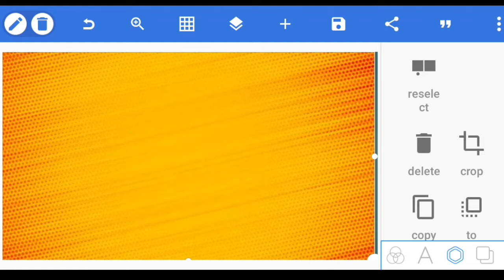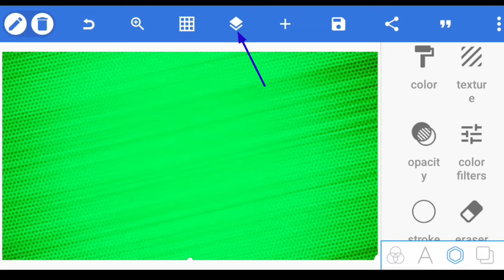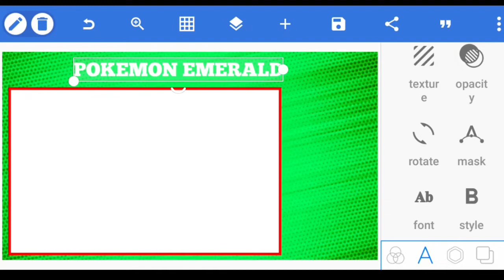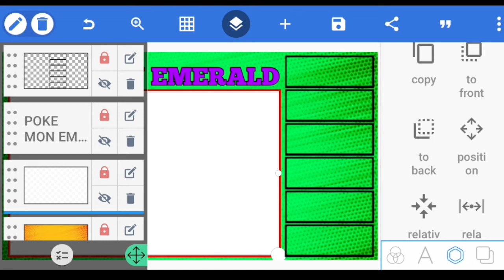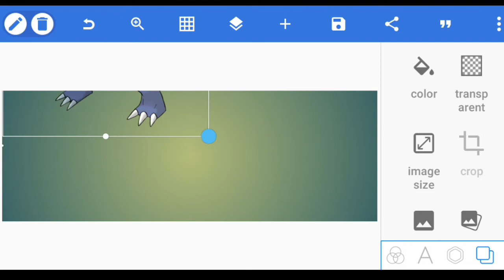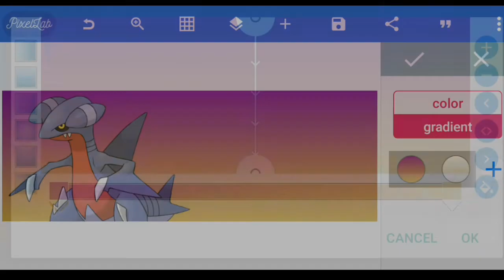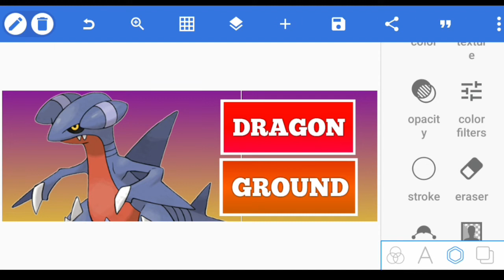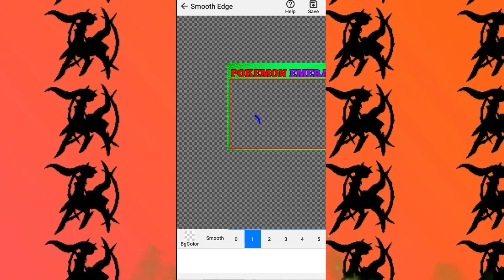How to make pokemon layout with PixelLab in hindi//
All layout pack here🔥🔥
Background image here🔥
Best font to use here🔥❤️